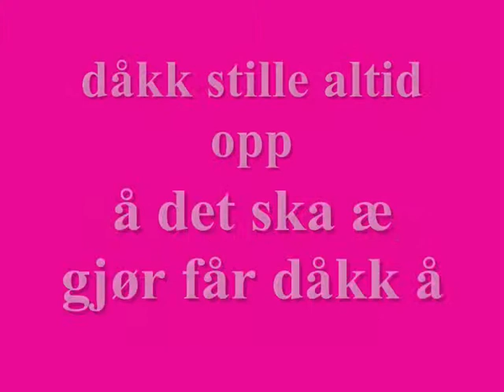venner live ut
dåkk e alt